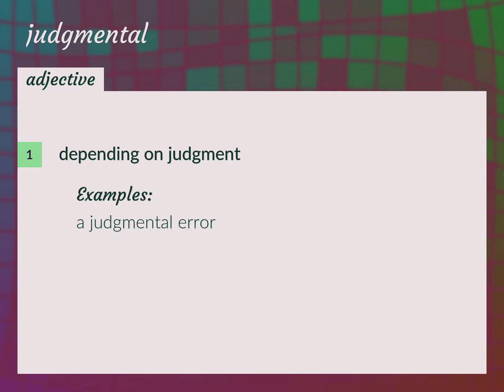Judgmental | meaning of Judgmental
What is JUDGMENTAL meaning?